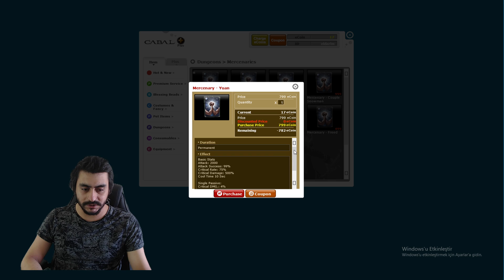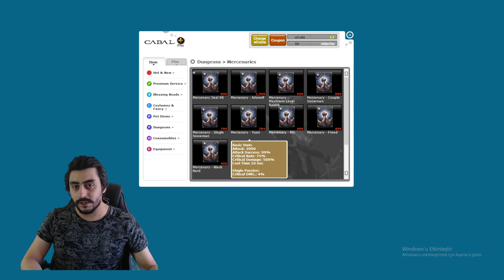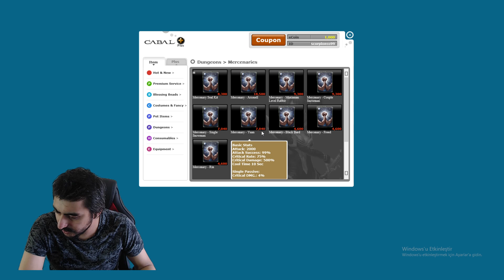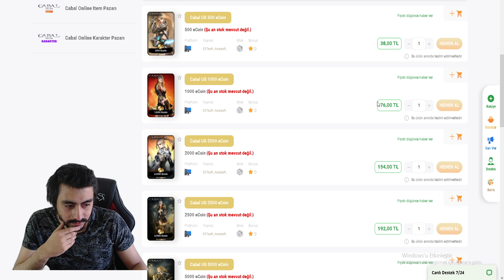Cabal'da Mercenary Yuan Rehberi | Cabal Online Türkçe BÖLÜM 58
Evvet Millet Hepinize Cabal Online'dan Selamlar , Bugün Yuan Rehberi Yaptık👋

Videomu beğenmeyi unutmayın bana çok büyük faydası olur.

Herhangi bir öneriniz vb. yorumunuzu çekinmeden yazabilirsiniz en kısa zamanda cevaplamaya çalışırım.